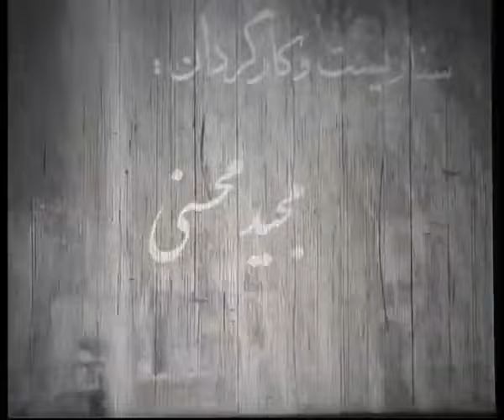*فیلم قدیمی عروسک پشت پرده| 1339| نصرت الله وحدت و شهلا ریاحی| نسخه کامل و کمیاب